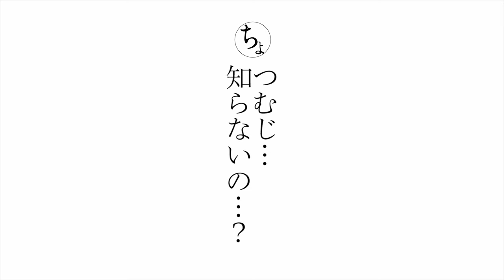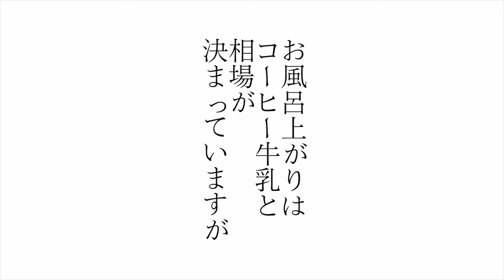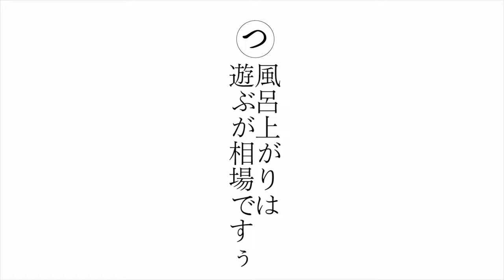猫は何をやってもカワイイ